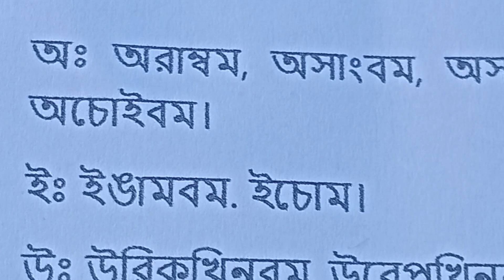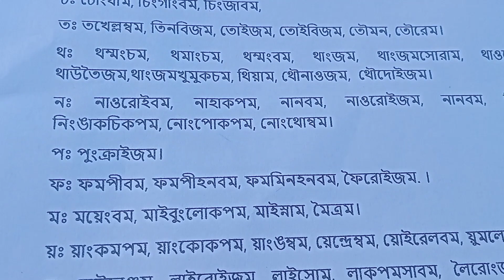Oja M,Biren gi fajaraba pawtak khara taminasi mayam //@birchandraSagapam3701